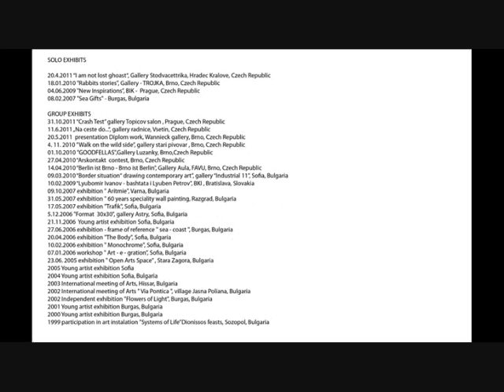Portfolio / Ljuben Petrov - Bulgaria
Visual arts: peintings

I have always been interested in viewing stories from two different perspectives that of the narrator and the listener. In my paintings I transform information that I have experienced myself. I elaborate it through other means placing other faces or heroes and portraying them in a different setting. Thus I am trying to turn the material of a story into something more amusing and interesting and to create a whole new atmosphere in the visual image. This transformation is based on my personal understanding of the world around me as well as my sense of humour and positive outlook. By transforming the information I am looking to convey a new sense of reality to the audience.

Extrait des oeuvres présentées lors de
l'EUROMEDINCULTURE(s) ARTS FORUM de Tunis, 8-10 décembre 2011